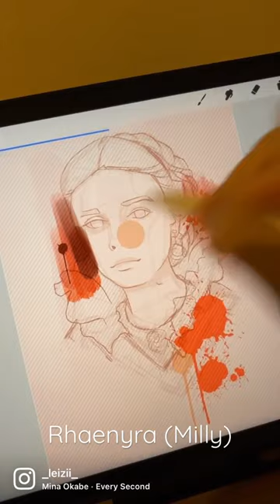Drawing Rhaenyra Targaryen / Milly Alcock | HBO House of the Dragon